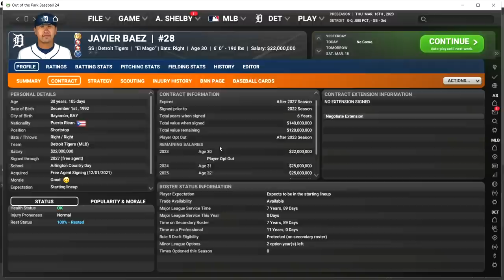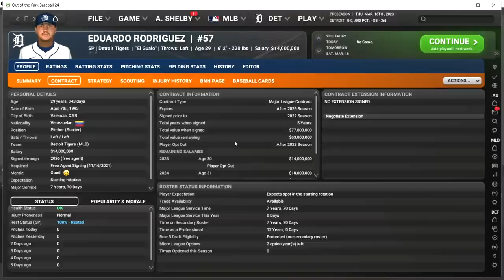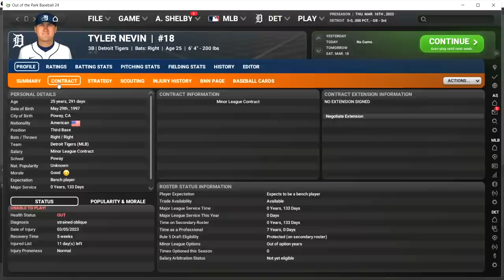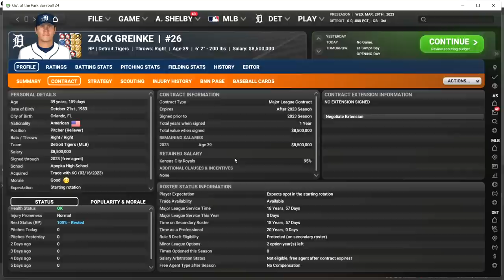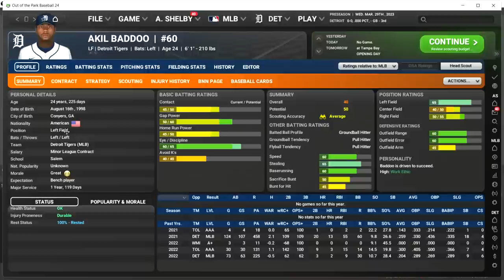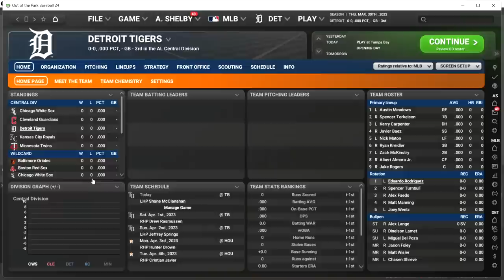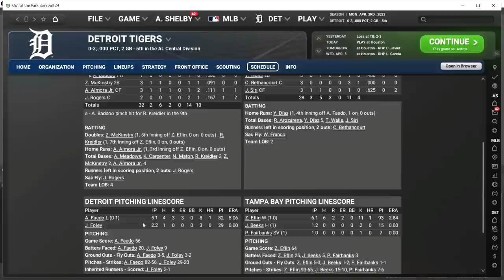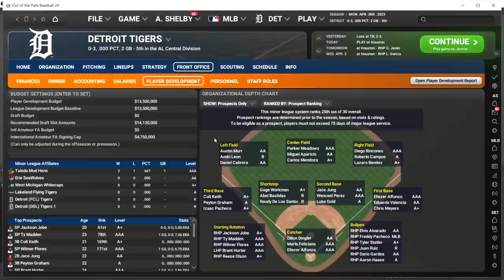Welcome to Detroit!: Detroit Tigers OOTP 24 sim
Taking over the MLB Tigers in ootp24